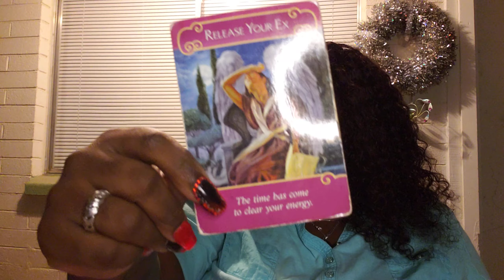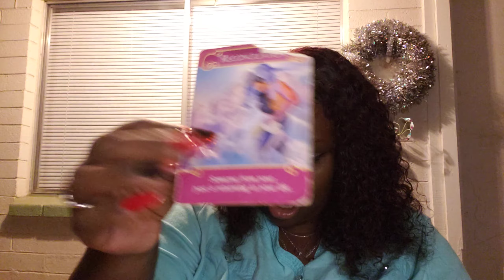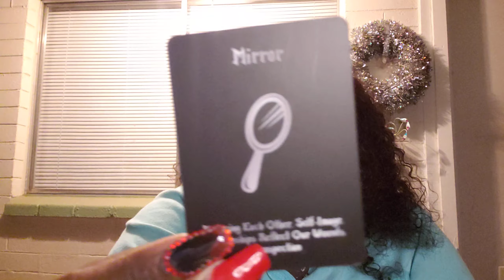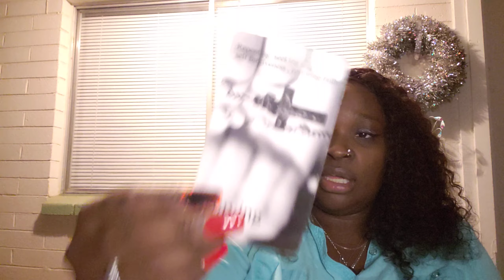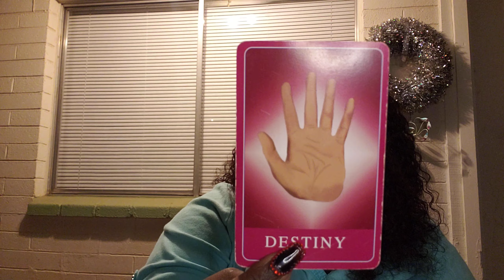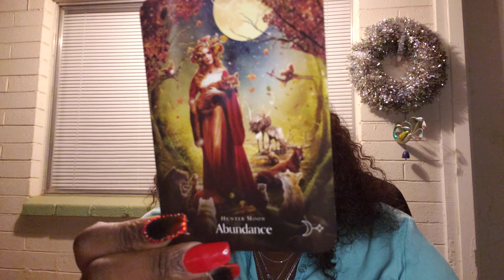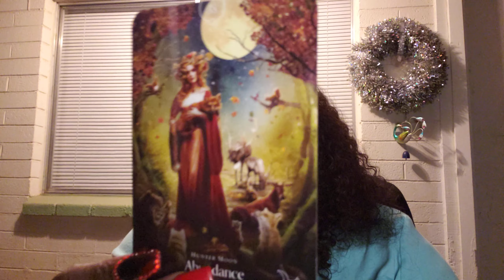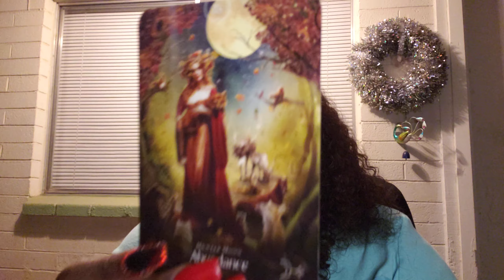Leo Extended November 2020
🛍💎👝NEW SPIRIT SPRAY SAMPLER SET
INCLUDES ALL FLAVORS! DON'T KNOW WHICH ONE TRY NEXT, JUST GET THEM ALL!